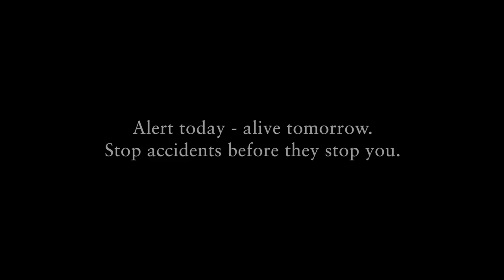Remembrance (Thespian 2019 Short Film Entry)